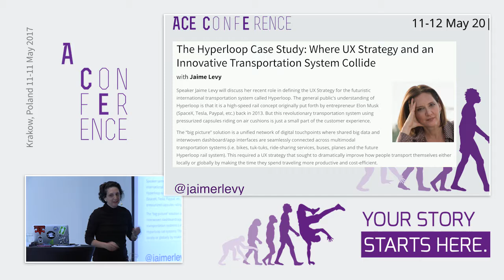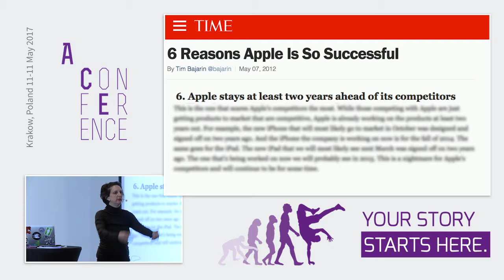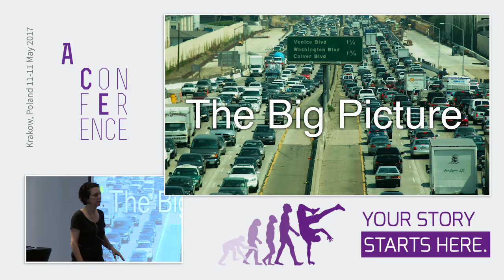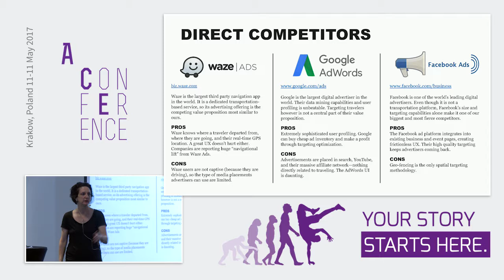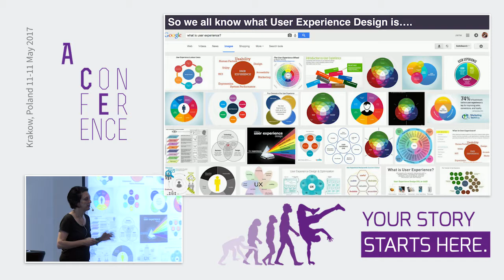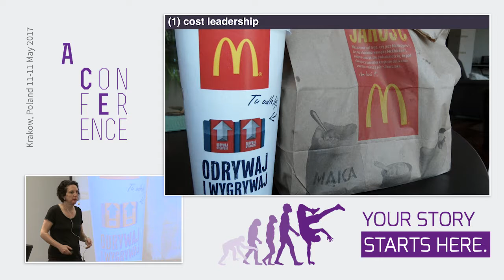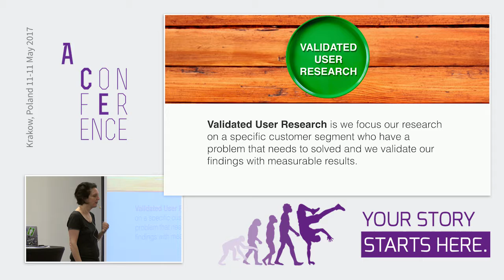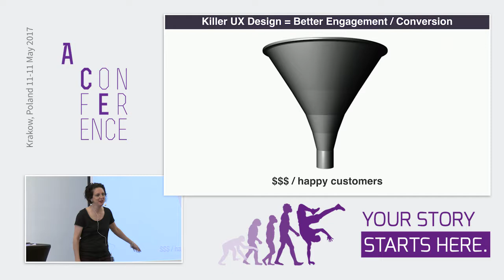The Hyperloop Case Study Where UX Strategy and an Innovative Transportation System Collide with Jai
Speaker Jaime Levy will discuss her recent role in defining the UX Strategy for the futuristic international transportation system called Hyperloop. The general public's understanding of Hyperloop is that it is a high-speed rail concept originally put forth by entrepreneur Elon Musk (SpaceX, Tesla, Paypal, etc.) back in 2013. But this revolutionary transportation system using pressurized capsules riding on air cushions is just a small part of the customer experience.

The “big picture” solution is a unified network of digital touchpoints where shared big data and interwoven dashboard/app interfaces are seamlessly connected across multimodal transportation systems (i.e. bikes, tuk-tuks, ride-sharing services, buses, planes and the future Hyperloop rail system). This required a UX strategy that sought to dramatically improve how people transport themselves either locally or globally by making the time they spend traveling more productive and cost-efficient.

What you will learn:

Why an empirical practice of user experience strategy is crucial for devising digital products and customer experiences that people want
Disrupting massive legacy systems requires thinking about technology and stale mental models in new ways
Innovators need to set aside fears of privacy and feasibility in order to envision futuristic services or products for the common good of the general public and service providers
Why it's essential to focus teams on the primary utility and business model of the solution through competitive analysis and rapid prototyping
That 20 engineering students with big data backgrounds can actually come up with UX strategy concepts if given the right direction and a lot of wiggle room for visionary thinking